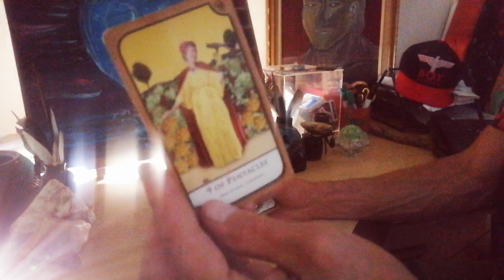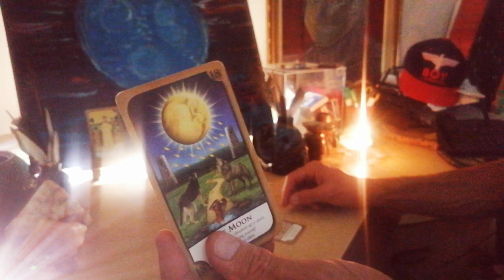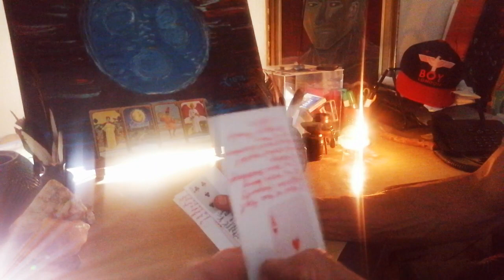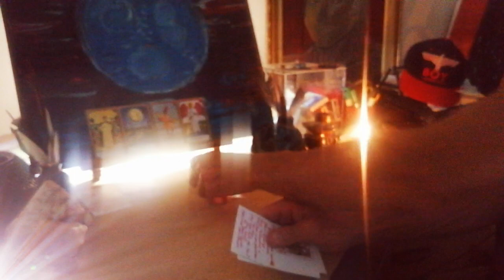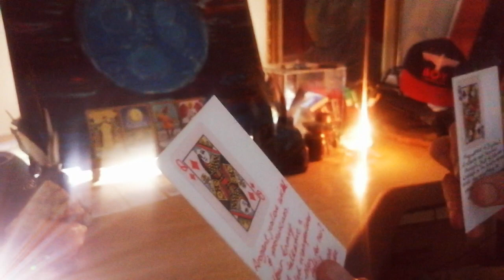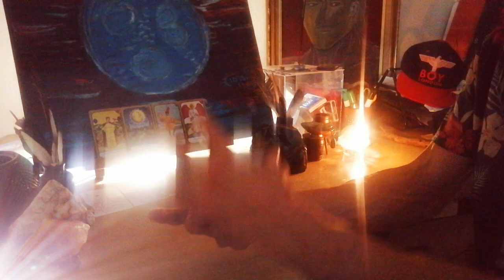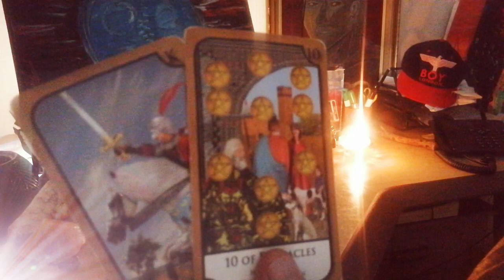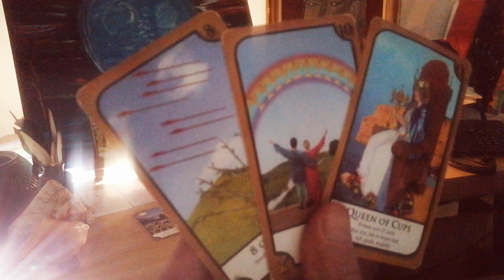Capricorn ♑ New Moon Eclipse 9 to 15 October#2023 🚂